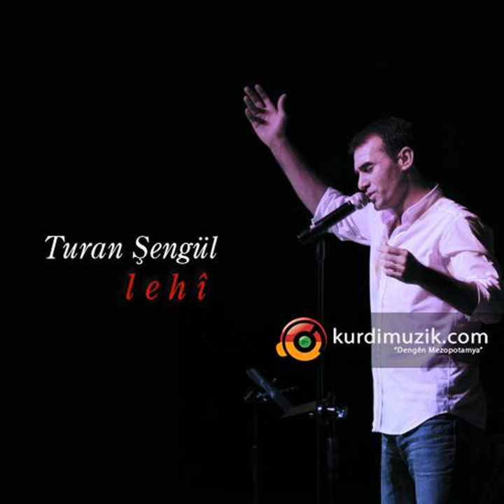Turan Şengül - Neçe (Official Audio © Kom Müzik)